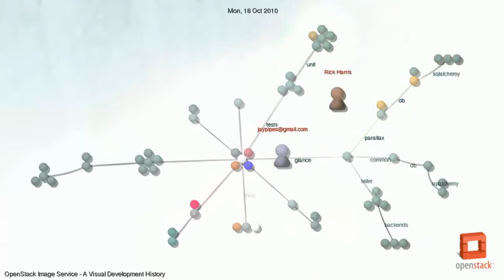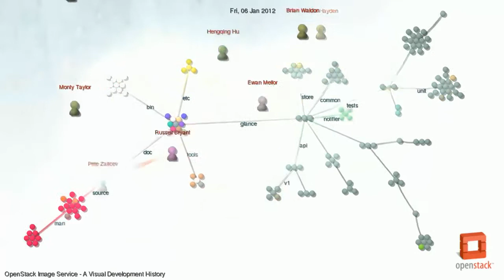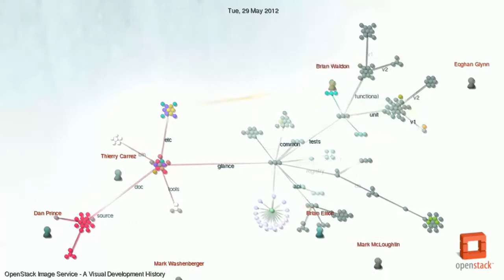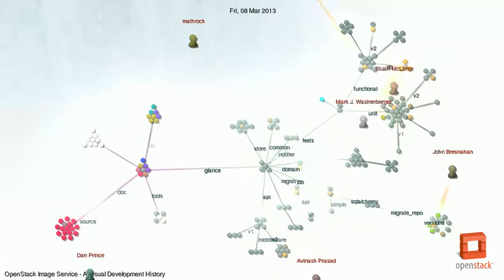OpenStack Image Service - A Visual Development History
Visualization of the development's activity in OpenStack Image Service git repository.